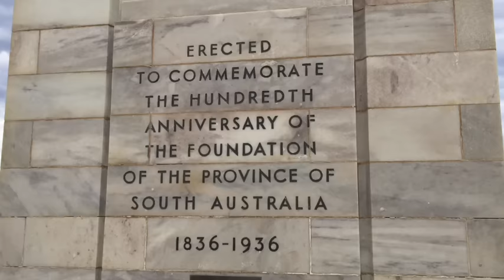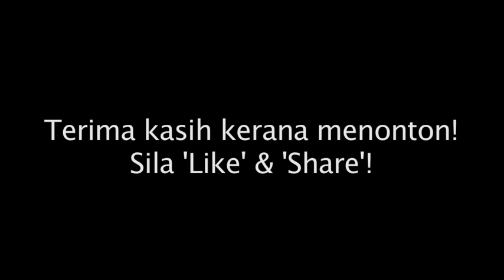Best tak malam pertama? (Q&A Bersama Chazynash)